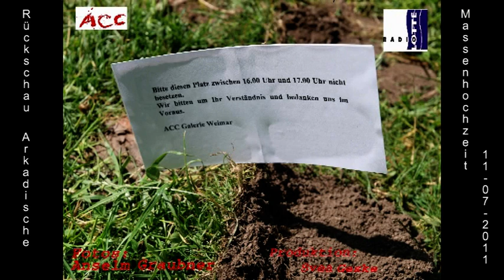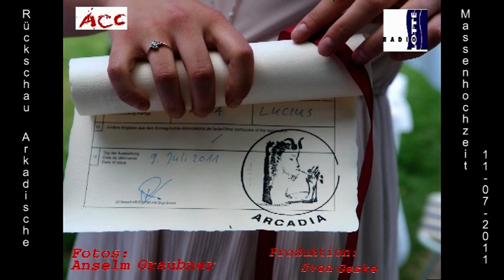Rückschau Arkadische Maseenhochzeit 11 07 2011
das ist ein kleiner bericht über eine arkadische hochzeit
produktionsjahr: 2011

Fotos:
anselm graubner
produktion:
svea geske
technichne umsetzung:
norbert schimmelpfennig